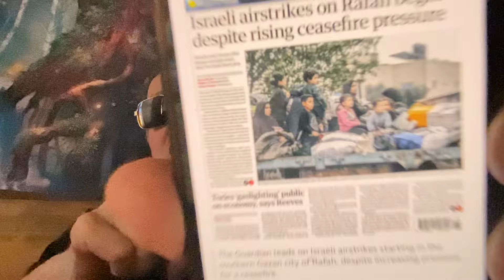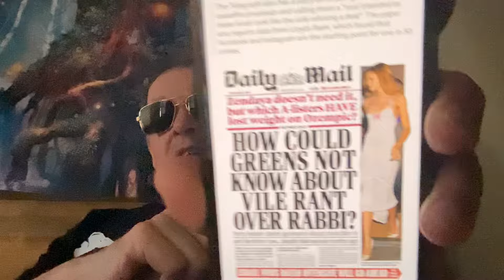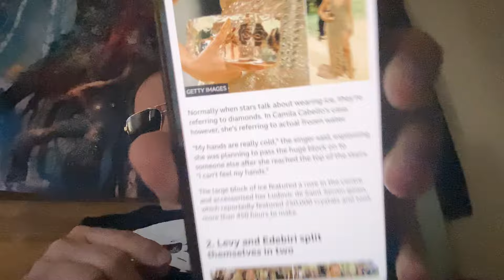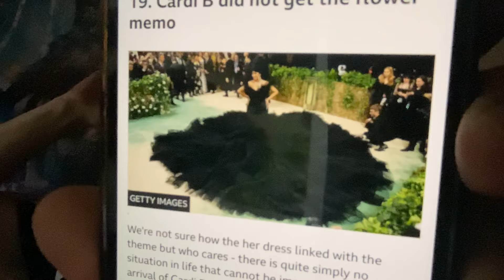Gaza and the Met Gala